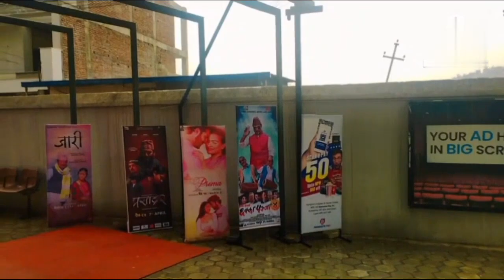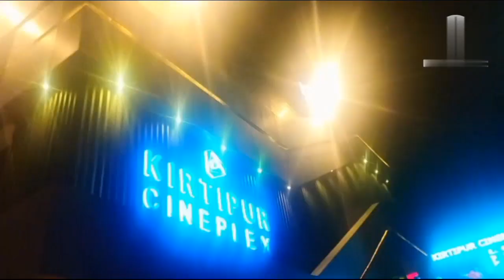Finally ChakkaPanja 4 ne herio in Kirtipur Cineplex#ktm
This film is a social ,political,and comedy story and stars Deepak Raj Giri, Deepashree Niraula, Kedar Ghimire and Others.

Director :  Hemraj B.C.

Cast :  Deepak Raj Giri, Deepashree Niraula, Kedar Ghimire and Others

Relese On :  March 03, 2023